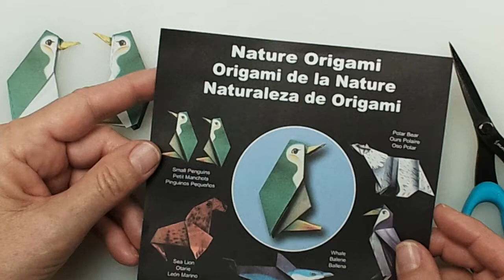Sea Lion│How to Fold the Nature Origami Polar World Sea Lion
This is a video showing how to fold the Sea Lion from the Nature Origami Polar World set by Yasutomo (SKU 4763).

Though most of your favorite Yasutomo products can be found at your preferred art supplies retailer, not all items will be available.